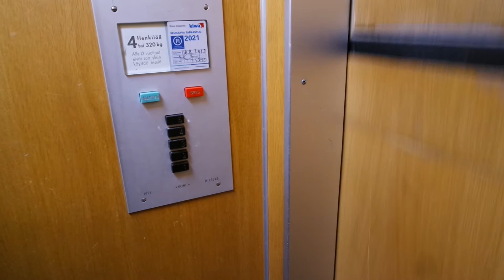Old Kone traction elevator/lift in Multisillankatu 3G, Multisilta, Tampere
Location: Multisillankatu 3G, Multisilta, Tampere, Finland
Brand: Kone, Filmed with Elevators from Finland
Year installed/modernized:1971
Serial number: H 25345
Floors: 5(1, 2, 3, 4, 5)
Capacity: 4 persons or 320 kg
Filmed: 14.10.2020